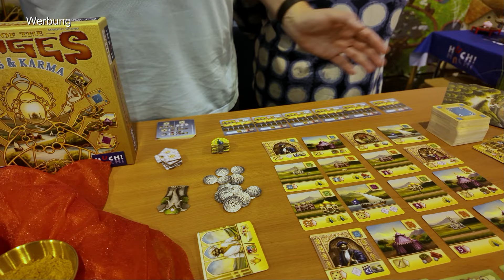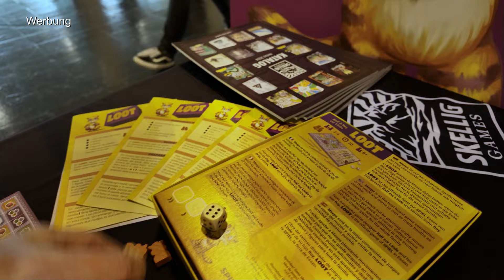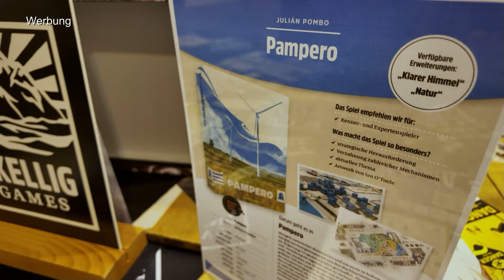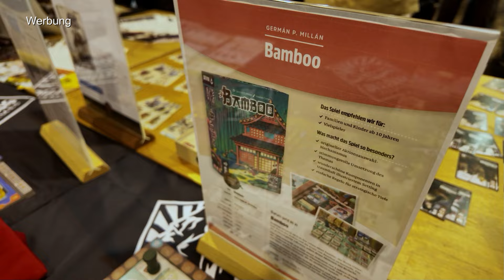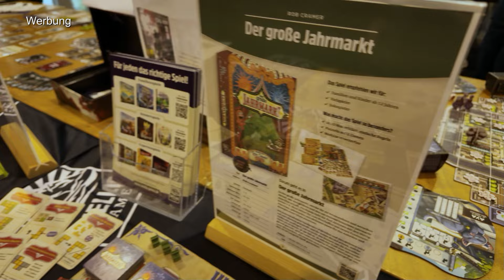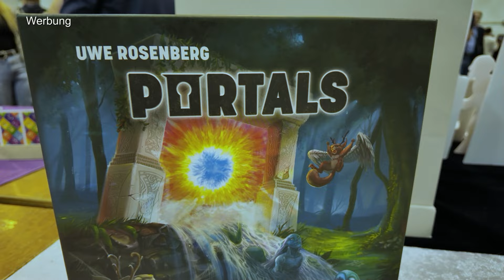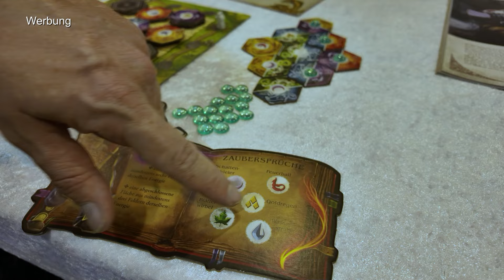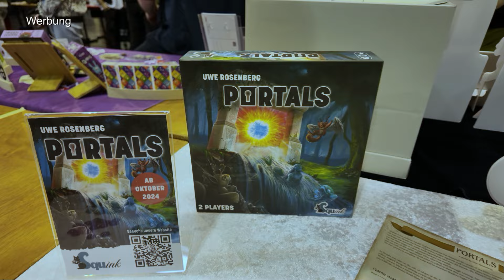10 Spiele - 10 Interviews - SPIEL 2024 (Teil 2)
10 Spiele und 10 Interviews auf der SPIEL 2024:
00:00 Rajas of the Ganges - Cards & Karma (Huch!)
01:01 Jumanji - Stampede (Spin Master)
03:39 Loot (Skellig Games)
05:32 Pampero (Skellig Games)
06:06 Dinosaur Island Rawr'n Write (Skellig Games)
07:32 Bamboo (Skellig Games)
08:19 Los zum Floß (Skellig Games)
09:18 Der große Jahrmarkt (Skellig Games)
10:24 Anachrony (Skellig Games)
10:54 Portas (Squink Verlag)

10% Dicount auf den Kauf mit "spieleblog" als Support ID

▬ Social Media ▬▬▬▬▬▬▬▬▬▬▬▬▬▬▬